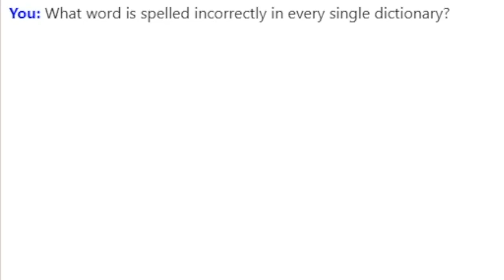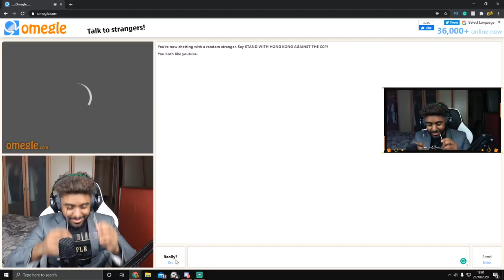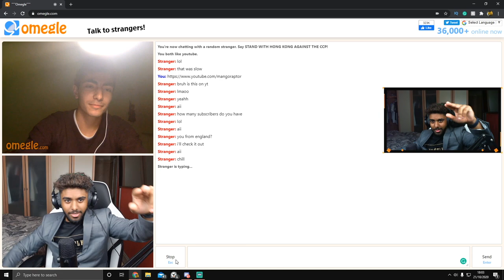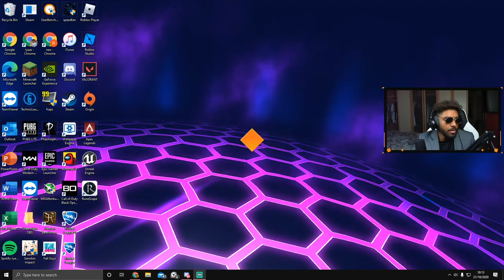OMEGLE RIDDLES! #4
I hope you guys did enjoy this omegle riddle video. I love you guys for all the support you have given me. if you have different video ideas put them down in the comments.